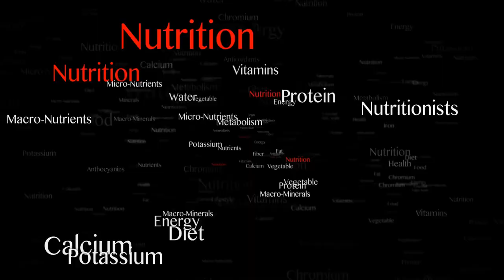Mehr Fokus und Energie! - Diesen Nährstoff brauchen Sie! Nährstoff ABC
Haben Sie sich jemals gefragt, warum Sie trotz ausreichend Schlaf oft erschöpft sind oder mit Stimmungsschwankungen kämpfen? In diesem Video erfahren Sie alles über den Schlüssel zu mehr Energie, mentaler Klarheit und einer schnelleren Regeneration.

Wir erklären Ihnen, welche wichtige Rolle dieses Element in Ihrem Körper spielt, warum viele Menschen in Deutschland unterversorgt sind und welche Symptome auf einen Mangel hinweisen. Besonders für Sportler ist es unverzichtbar, um die körperliche und geistige Leistungsfähigkeit zu steigern. Auch Menschen, die unter stressbedingten Beschwerden oder bestimmten Erkrankungen leiden, können von diesem Nährstoff profitieren.

### Themen im Video:
- Was passiert bei einem Mangel an diesem Mineral?
- Welche Symptome und Krankheiten lassen sich durch eine optimale Versorgung lindern?
- Der tägliche Bedarf und wie Sie ihn decken können
- Nutzen für Sportler

### Nährstoff-ABC:
Dieses Video ist Teil unserer Serie „Nährstoff ABC“, in der wir essenzielle Vitamine, Mineralstoffe und Spurenelemente erklären, die für Ihre Gesundheit wichtig sind.